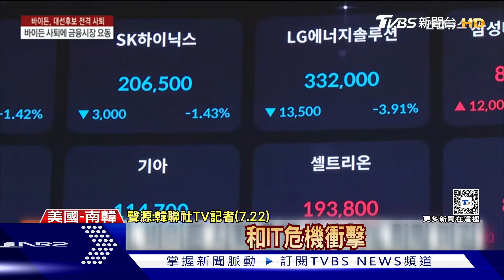【十點不一樣】國際焦點話題PODCAST｜20240723 凱米「宜蘭~北花蓮」間通過 賀錦麗宣布已獲足夠支持@TVBSNEWS02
根據台灣颱風論壇｜天氣特急表示，隨著凱米頂到太平洋高壓南側邊緣，逐漸由北轉西，預期中心將朝「宜蘭～北花蓮」間通過，大方向幾近底定，僅剩下微幅的調整。美國總統拜登周日（21 日）宣布退選，呼籲支持副總統賀錦麗，賀錦麗周一表示，在爭取成為民主黨總統候選人上，她已經獲得足夠黨代表支持。 據《CNN》報導，賀錦麗周一宣布，她很自豪獲得足夠支持，期待很快就能接受民主黨提名。詳細內容請鎖定TVBS新聞台。